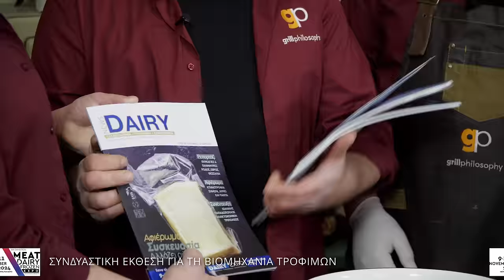GREEK PORK SOUVLAKI and an exceptional sauce at the end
The Greek pork souvlaki has many variations. One thing remains unchanged, though, and that is what characterizes it throughout the years, both before and after. What doesn't change, is the size of the meat pieces. That remains small. Old souvlaki masters had their secrets to achieve a flavor that would make their souvlaki stand out. One intervention they made at the end of grilling and before serving, was dipping it in a sauce. What could this sauce have? Each souvlaki maker had their own recipe; some were standard.
We will give you our own recipe to elevate the flavor of your souvlaki even more. Let's see the entire preparation, grilling, and serving.

Happy grilling to everyone!

The winners of the previous Giveaway are:  1) @stella_birba  2) @vasilislabridis1095  3) @tasosxristopoulos2696  4) @Trovadouros.